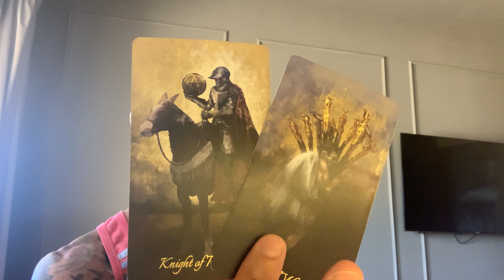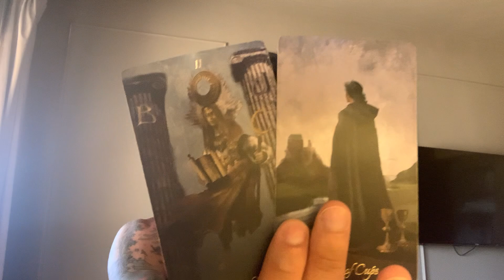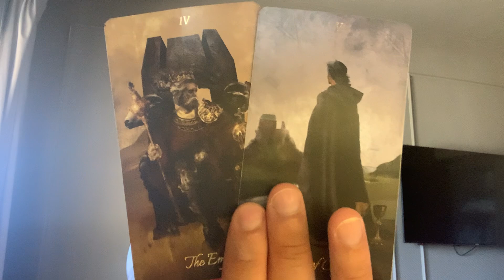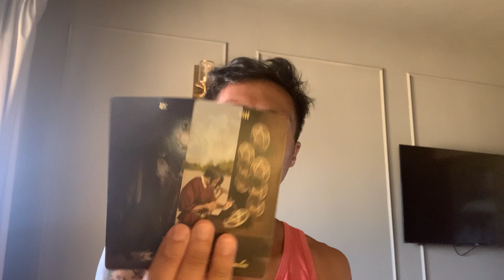Taurus ♉️ Career $ - The Universe Is Offering You A 2nd Chance Taurus!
This is a general career/money reading for Taurus Sun, Moon, Rising, Venus, and Jupiter signs for the rest of July 2023. We will look at your overall energies surrounding you for the month in career/money, and then we will see what you can expect and look forward to.

Decks used in this reading:
Baroque Tarot